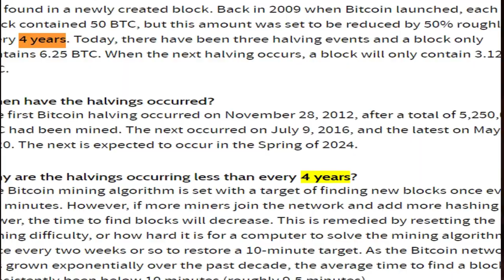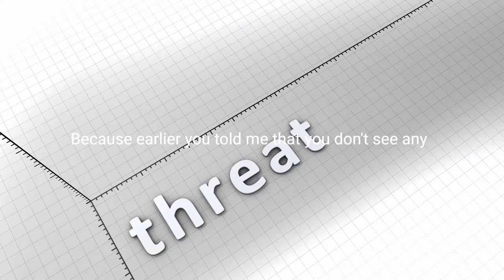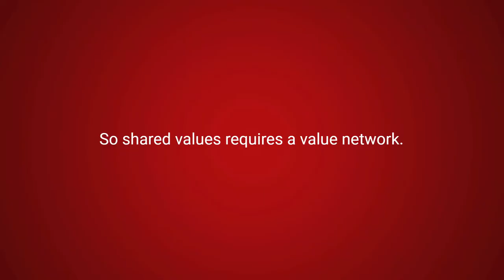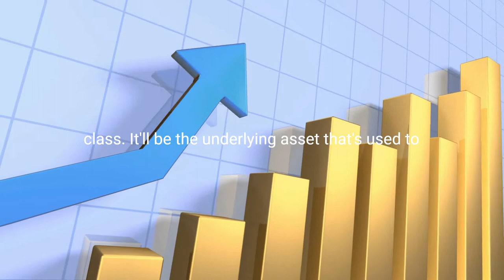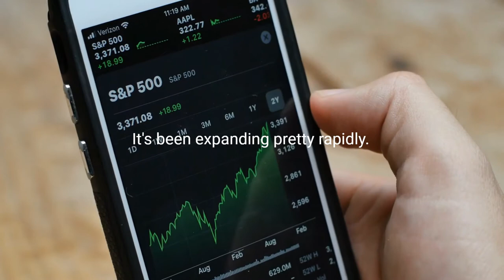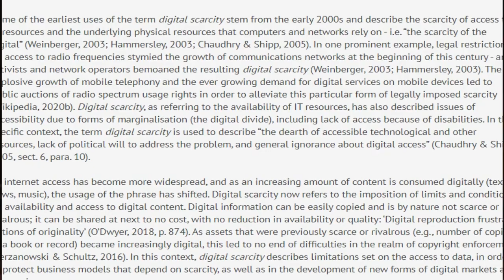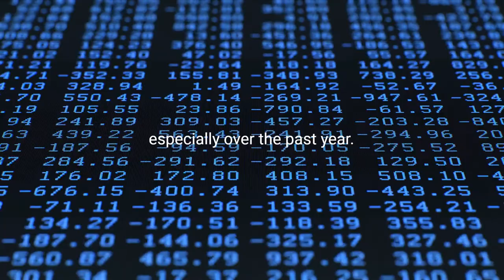Michael Saylor Breaks His Silence on Bitcoin Environment Argument | Why it Will EXPLODE Again!!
About Michael Saylor: Michael J. Saylor is an American entrepreneur and business executive, who co-founded and leads MicroStrategy, a company which provides business intelligence, mobile software, and cloud-based services. Saylor authored the 2012 book The Mobile Wave: How Mobile Intelligence Will Change Everything.

Credits:
Michael Saylor: Why Bitcoin standard is what 8 billion people need for decent life (Pt. 2/2)